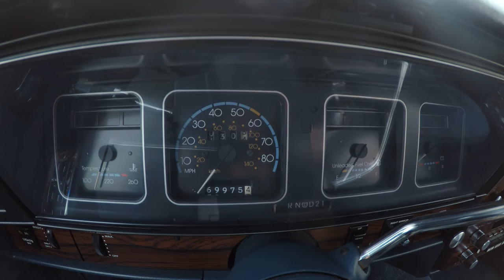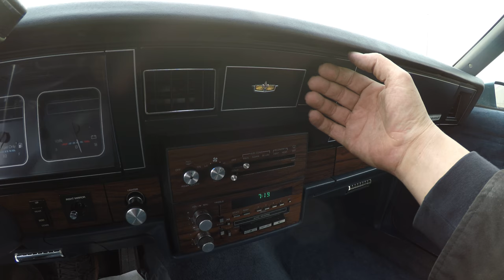4K Review for 1989 Chevy Caprice Classic estate Station Wagon